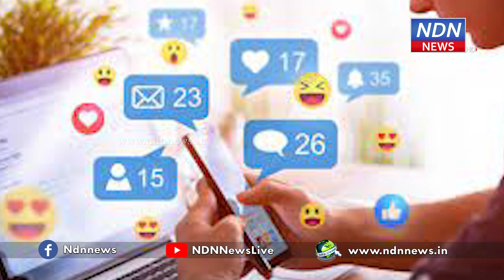వామ్మో.. హార్లే డేవిడ్ సన్ బైక్ పై పాలు అమ్మేస్తున్నాడు.. ! - NDN News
వామ్మో..  హార్లే డేవిడ్ సన్ బైక్ పై పాలు అమ్మేస్తున్నాడు.. !
నగరాల్లో పాలమ్మే వాళ్ళు బైకులపై వెళ్లడం మనం చూసే ఉంటాం.. అయితే ఖరీదైన హార్లీ డేవిడ్ సన్ బైక్ పై పాలను అమ్మడం ఎపుడైనా చూశారా.. ఆ కథ ఏమిటో తెలియాలంటే ఈ స్టోరీ చూడాల్సిందే..!